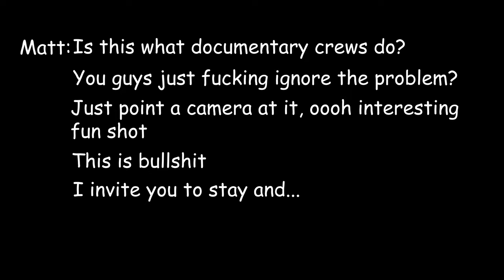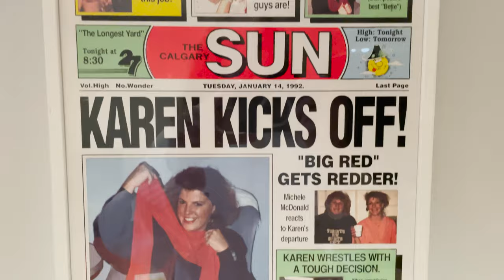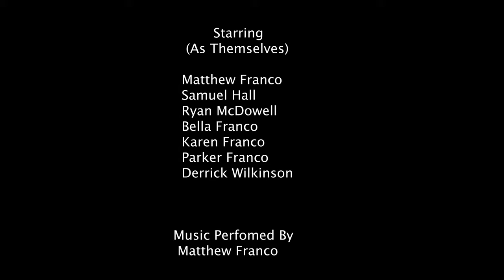Matt Franco: The Documentary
As a child, Matt Franco was a protege, but after a tragic accident leaves him mortally wounded he struggles with his daily life. Now Matt Franco must learn how to be the best again, and to be a better person.